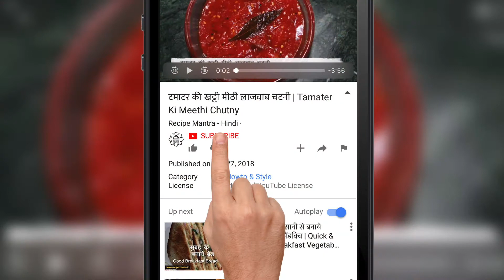तड़का बूंदी रायता रेसिपी || BoondiRaita ||Boondi Raita Recipe ||Boondi raita recipe in hindi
Boondi Raita Recipe वैसे तो रायते (Raita) की खाने में अपनी एक अलग ही जगह है अगर हम अपने खाने में रायता (Rayta) शामिल करे तो हमारे खाने का स्वाद दुगना हो जाता है। (Boondi Raita in Hindi) रायता हमारे खाने के स्वाद को और भी ज्यादा बढ़ा देता है रायता (Boondi Ka Raita) कई प्रकार से बनाया जाता है। आज हम बूंदी का रायता बनायेंगे ये बहुत ही स्वादिष्ट होता है और बहुत ही आसानी से बन जाता है। बूंदी का रायता(Bundi Ka Raita) लोकप्रिय और स्वादिष्ट रायता है। (Raita Recipe)अगर बूंदी के रायता को पुलाओ,पराठे और बिरयानी के साथ खाया जाये तो ये खाने के स्वाद को और भी ज्यादा बढ़ा देता है बूंदी का रायता (Boondi Raita) बनाने के लिए हमें सबसे पहले दही की आवश्कता होती है और साथ ही साथ बूंदी की।इस रायता को आप बिरयानी(Raita Recipe For Biryani) के साथ भी खा सकते है।  तो आइये जाने (Recipe Of Boondi Raita) इस रायता को बनाने की विधि।